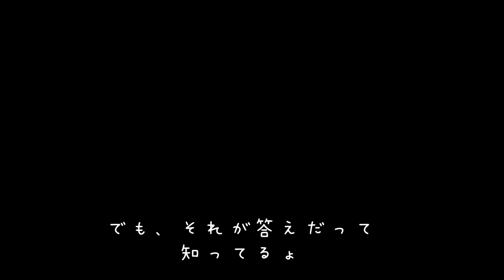Catio Garden 田舎暮らしの保護猫【小さな猫庭】🌸桜と猫と…nekoniwa🐈CatioSpaces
小さな猫庭をつくり、21匹の猫と暮らす四季折々の日々を動画にしています
(たまに全く違う動画もありますが…)

猫庭から桜並木が少しみえて。うまいこと猫と桜を撮影できたので動画つくってみました😊

桜を見に行った帰りに、猫庭を外から撮影。

中から見る景色と外から見る景色は、まったく違う
今の私たちのように感じました…。

人間も内側と外側があるし、地球も、宇宙も、世界も、社会も政治も全部ぜーんぶ、裏があり表がある

自由って、その境がない事。
そんな場所あるの？ 全てがひとつになる場所

あるよ。私   知ってる(*´ω｀*)
混ざり合う事ができて境界線のない所…

それは、、、意識。

自粛したい意識、自粛しない意識。
自粛したくない意識、自粛させたくない意識。

外に出たい意識、外に出ない意識。
外に出たくない意識、外に出させたくない意識。

自分の中で混ざりあってる意識。何個ある？？

意識は自由に混ざりあう…
決めて行動するのは誰？？

私たち、ひとりひとりの中に自由が在る
何を選ぶ？？ いつも何を選んでますか？？

何を選んで行動すればいいんだろぅ…。
こんな風に悩むのも人間だからできるんだよね

人間きらい。でも好き。猫は大好き…犬はもっと好き😂実は、犬派の猫多頭飼いです💕

☘️ このチャンネルでは、猫庭で過ごす猫たちの日常や多頭飼いしてきたおかげで得たアイデア、悲しいけど猫の病気など。

後は、飼い主の草花いじりや物作りやオヤツなどもいり交ぜながら動画作成しております。
vlogの時もありますが、動画の流れる中で何かしら誰かのどこかの猫たちのストレスの少ない日常がおくれるよぅ

緩やかに穏やかに過ごせる日常が来ることを願っています。

＠sen10teto「totanやねねこ」